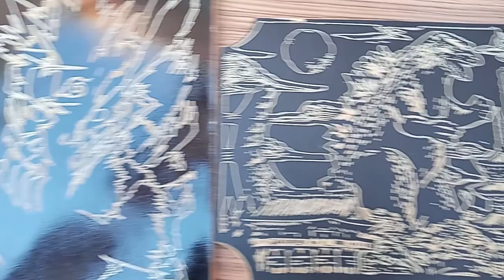Naruto carving using a cnc طابعة حفر على الخشب ( راوتر )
in this video i carved on mdf a marvelous art peace of Naruto that took almost 35 min of carving on my diy cnc machine.